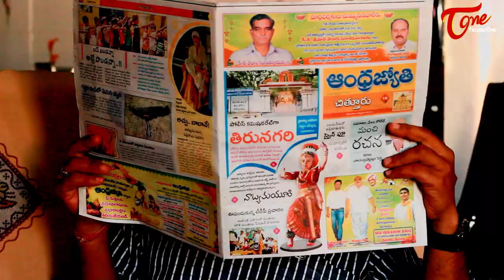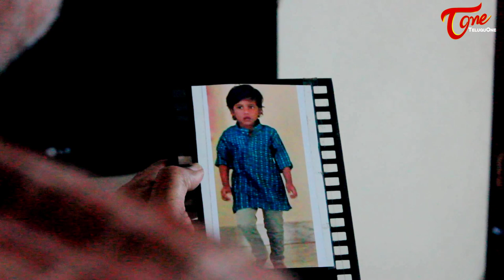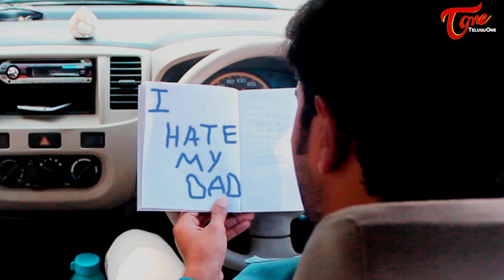S/O Viswanadham | A Film by Haswanth Modem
S/o Viswanadham Latest Telugu Short Film 2015. Anurag Chamarthi's Son of Viswandham Short Film directed by Haswanth Modem.

Banner : Our Dream Productions
Cast : Anurag Chamarthi, Shashi Reddy, Binnu
Cinematography : Darling Abhi
Editing : Durga Prasad
Story : Puri Jagannadh
Producer : Dr. Chaitanya Yadhav
Screenplay - Dialogues - Direction : Haswanth Modem